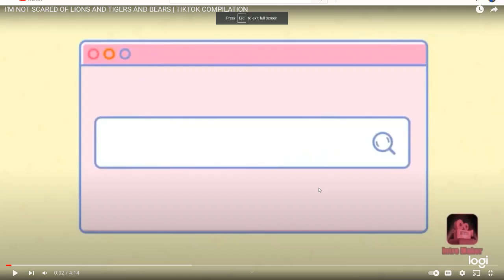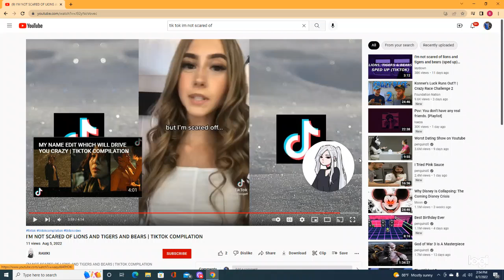TikTok I'm not scared of. Trend Review